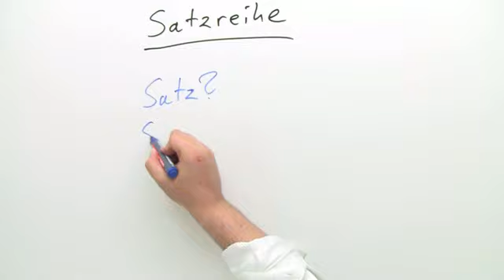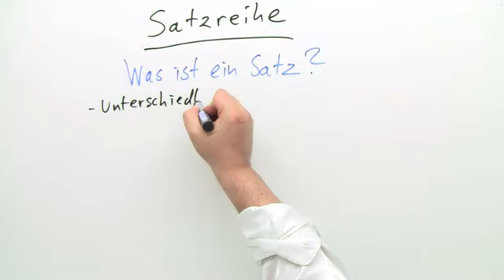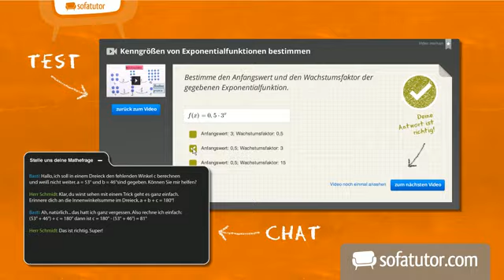Die Satzreihe | Deutsch | Grammatik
Welche verschiedenen Satzformen gibt es und wie erkennt man sie? Es gibt oft Unklarheiten zu den Bausteines eines deutschen Satzes. Dieses Lehrvideo erklärt dir, was eine Satzreihe - die sogenannte Parataxe ist und wie sie zusammengesetzt ist. Das Video untersucht die Bildung und wiederholt kurz die Stellung des finiten Verbs im Hauptsatz. Außerdem helfen dir zahlreiche Beispiele und eine kleine Übung, das Thema zu erschließen. Es ist also gar nicht so schwer. Am Ende des Videos kannst du schon ganz selbstständig die Satzformen und ihre Komponenten bestimmen. Viel Freude!

Dieses Video gehört zu: Deutsch | Grammatik | Der Satz